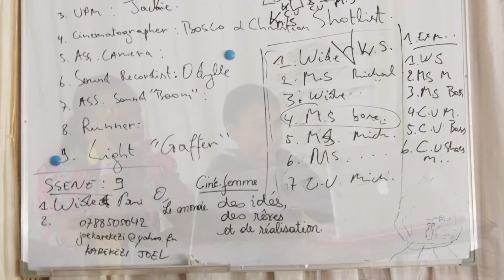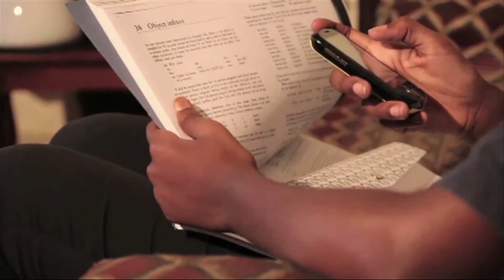Swag na Suing INTERVIEW & TRAILER